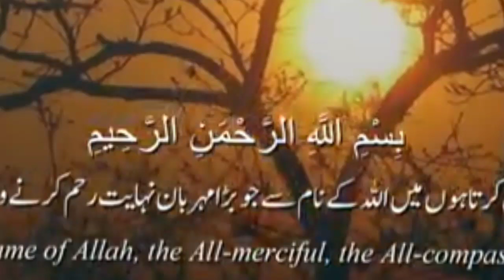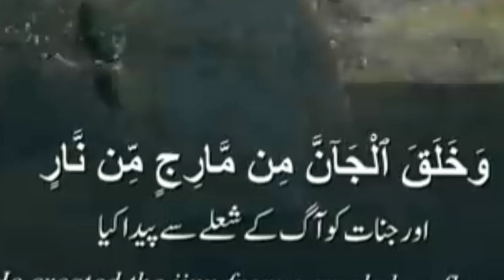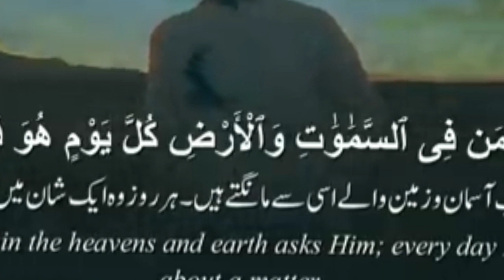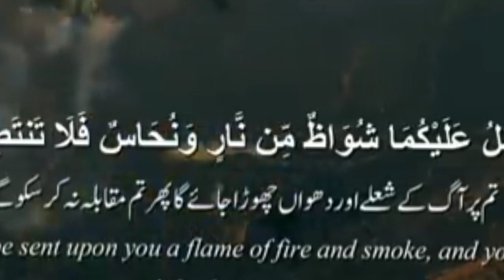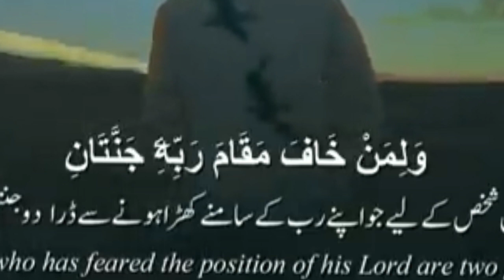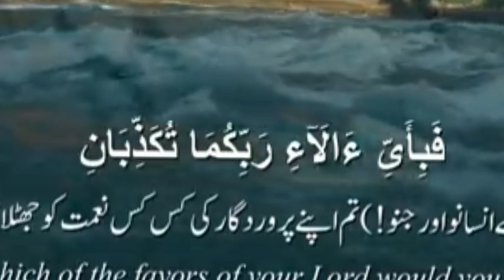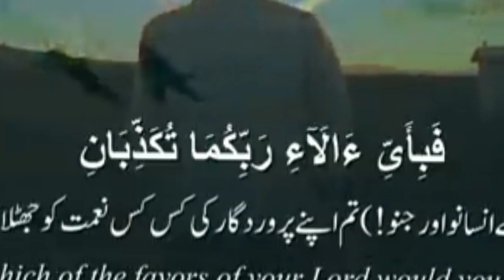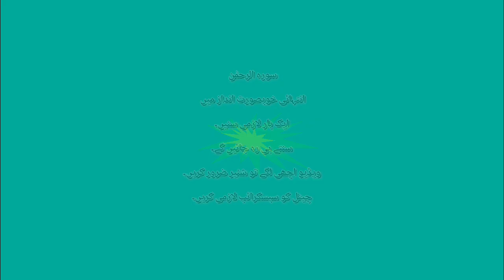Sorah# Rehman#Full#Reaction#Beutifull#Awaz#2023.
Quraan o Sunnat ms narowal